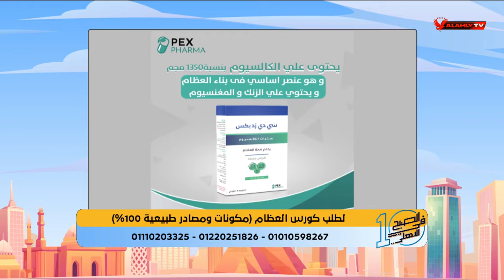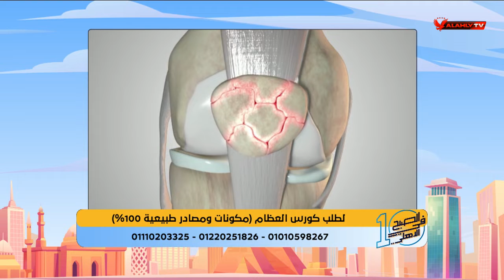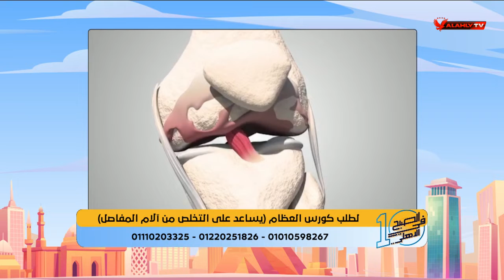فيتامين د وآلام المفاصل والعظام مع د. علاء الدين أحمد